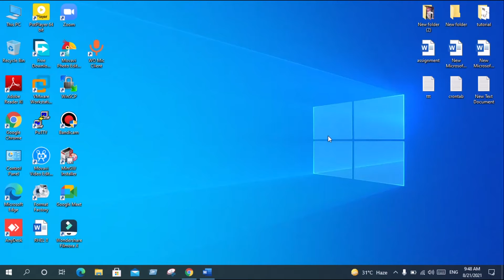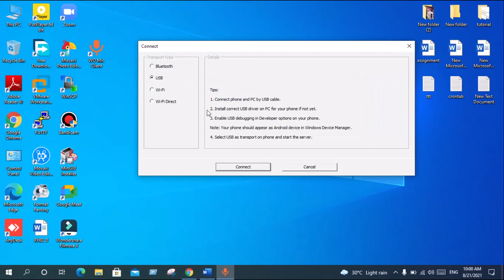How to Fix No device is detected on USB ports wo mic | Solved wo mic USB Problem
In This video, I will show you how to fixed No device is detected on USB ports wo mic problem of wo mic microphone apps.

No device is detected on USB ports. Please Check:

      1. USB driver has been installed correctly
      2. Phone has been connected to PC by USB cable.
      3.  USB debugging  has been enabled on phone

Solved wo mic USB Problem in Bangla,No device is detected on USB ports wo mic ,USB driver has been installed correctly,Phone has been connected to PC by USB cable,USB debugging  has been enabled on phone,
wo mic client,wo mic tutorial,wo mic usb,wo mic not working windows 10,wo mic error,wo mic socket error 10054,socket error 10054,wo mic błąd,wo mic jak naprawić,wo mic poradnik,wo mic client usb,wo mic,wo mic client for pc

how to on usb debugging in samsung,
how to on usb debugging in vibo,
how to on usb debugging in oppo,
how to on usb debugging in xiaomi,
how to on usb debugging in redmi,